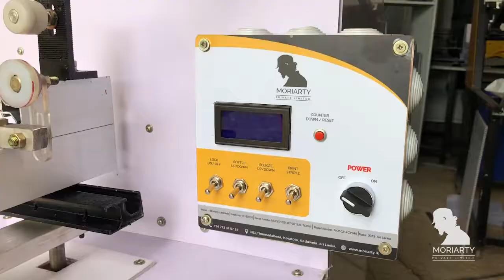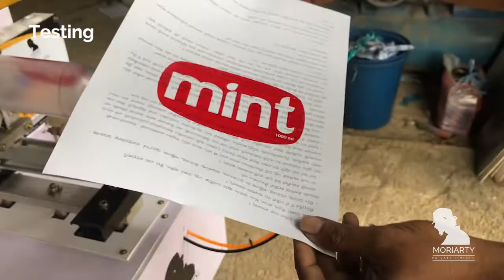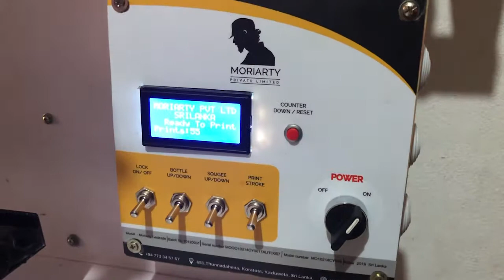Cylindrical Screen Printing machine - Sri Lanka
Cylindrical Screen printer -
- Auto / Semi Auto Function
- Adjuster for Various Sizes
- Adjuster for multi color printing
- for all cylinder items
- Pvc , alluminum, paper, glass etc

*  media Size 150mm x 300mm "
* could be handle up to 8" diameter
* 650 circles per hour
*  Print mode - Single user